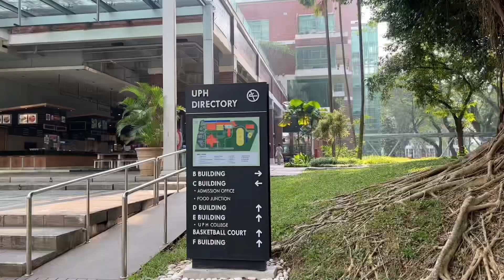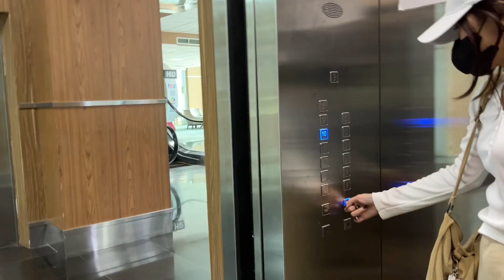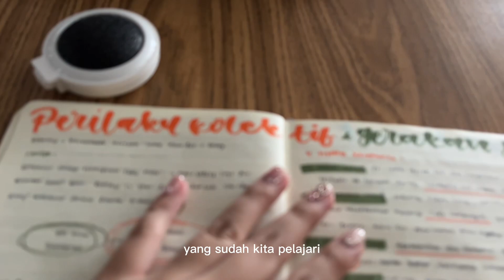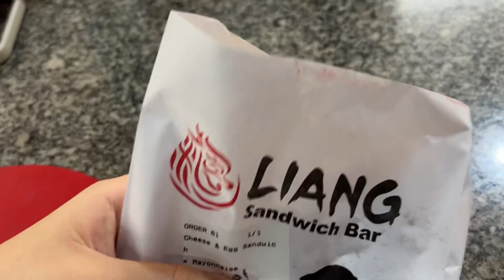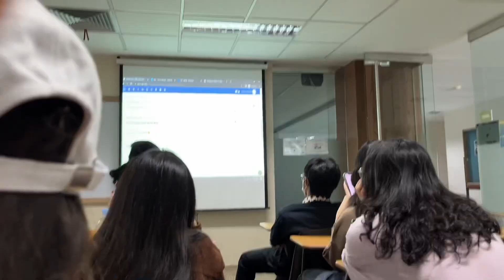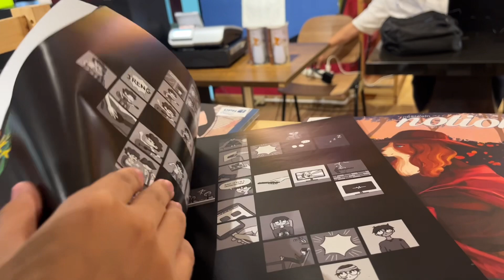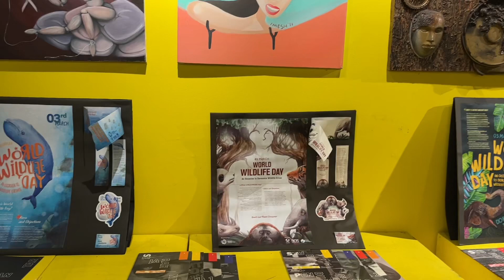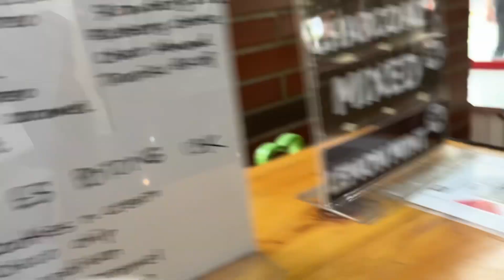My last week of uni at UPH - Semester 1 edition 🤓 | uni diaries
Ready to enter semester 2!

Vio